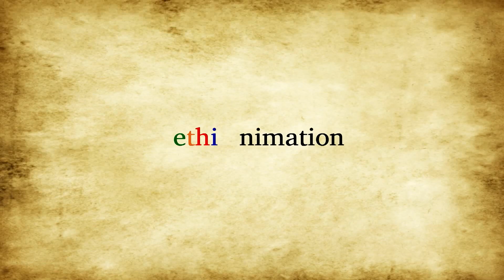ዶ/ ር አብይ ለህዝቡ ተቃውሞ ምላሽ ሰጡ! ETHIONIMATION